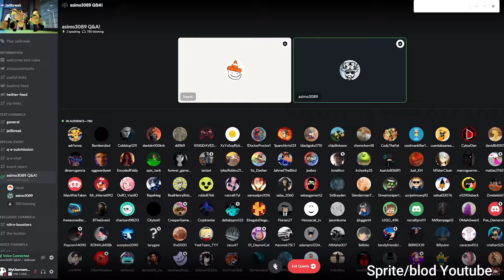I'm Back with Jailbreak! | Roblox Jailbreak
Hi and welcome to this video, In today's video, I'll be playing Jailbreak and speaking about that Asimo and Badcc showed their voices for the first time!